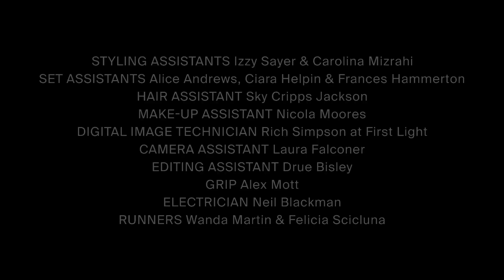MOVEment: Gareth Pugh x Wayne McGregor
Gareth Pugh costumes dancers of Studio Wayne McGregor in a film by Ruth Hogben, choreographed by Wayne McGregor, for MOVEment, a unique project where fashion, dance and film unite.